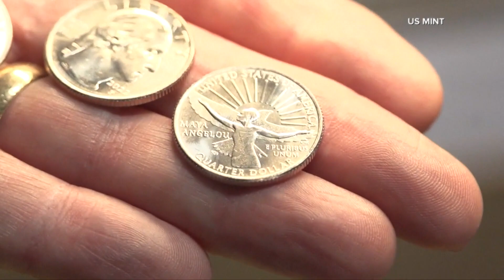Maya Angelou to be honored on new quarter design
The quarter design depicts Angelou with outstretched arms. Behind her are a bird in flight and a rising sun, images inspired by her poetry.